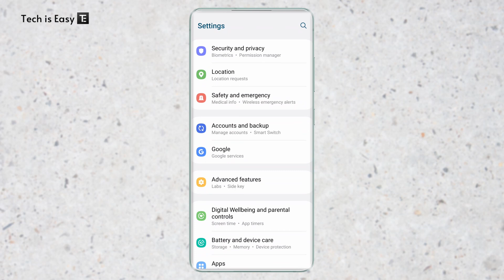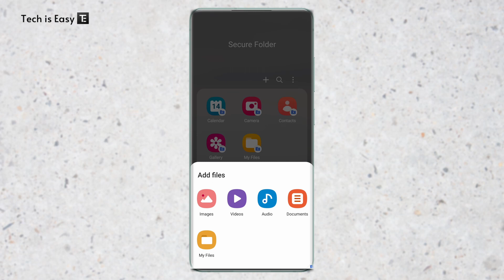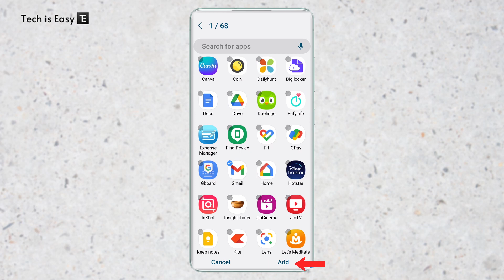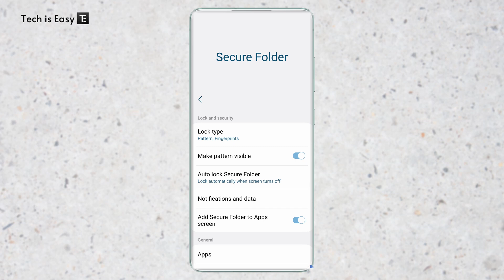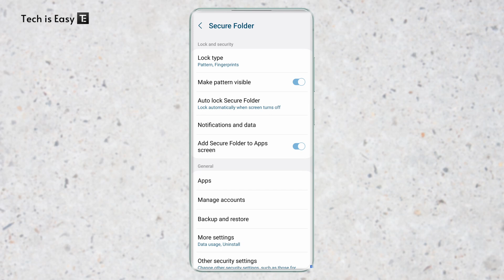How To Setup Secure Folder in Samsung | All You Need To Know!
This tutorial shows you How To Setup Secure Folder in Samsung

In this video tutorial, you will learn how to set up a secure folder on your Samsung device to keep your sensitive files and data safe from prying eyes. With the secure folder feature, you can create a separate space within your device where you can store and access confidential files, photos, and apps with an extra layer of protection.

The video will take you through the step-by-step process of creating a secure folder on your Samsung device, including how to set up a password, PIN, or pattern lock for access. You will also learn how to customize the secure folder settings, such as adding or removing files, apps, and photos, and how to transfer files from your device to the secure folder.

The tutorial will cover some essential tips on how to ensure your secure folder is truly secure, such as regularly updating your password, enabling auto-lock, and using biometric authentication.

By the end of this video, you will have a clear understanding of how to set up and use a secure folder on your Samsung device, giving you peace of mind that your sensitive data is protected.
Timestamps:
00:00 - How it Works?
01:03 - Setting Up
02:08 - Add Files
03:06 - Add Apps
04:10 - Important Settings
I'm a tech enthusiast trying to solve your everyday tech problems.
I make "How to" videos and also review apps, products, and services.